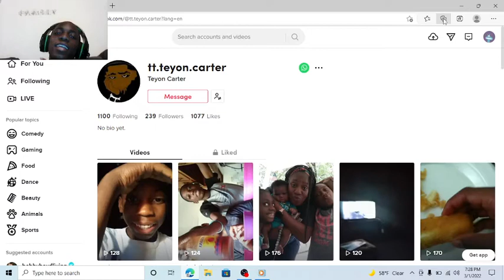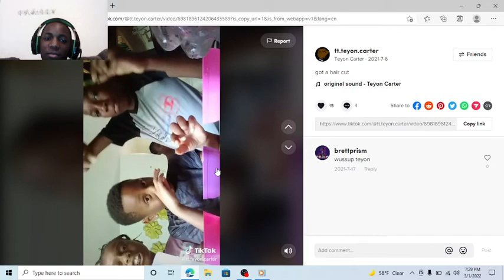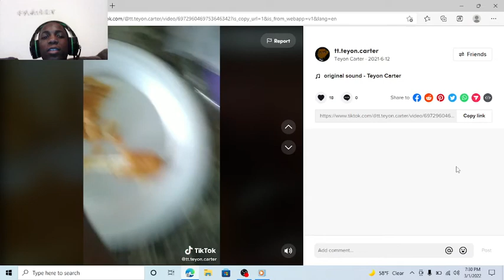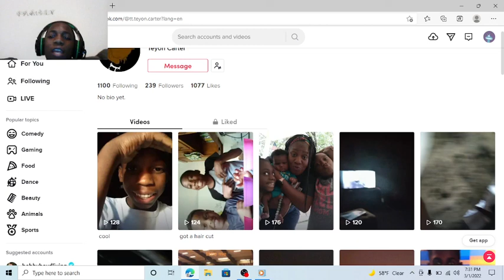Reacting to my brothers Tiktoks pt1